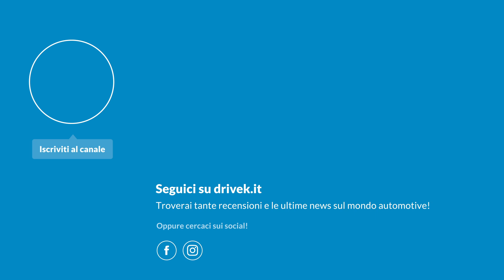Ecco le AUTO IBRIDE più ECONOMICHE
Questo video è ideale per chi cerca un alternativa al Diesel e per chi si trova in certe città in particolare perché andremo ad affrontare un argomento molto ricercato sul web ovvero quali sono le auto ibride più economiche.

Se volete conoscere le auto ibride in vendita in Italia, cliccate sul